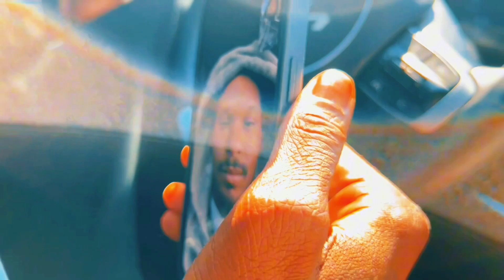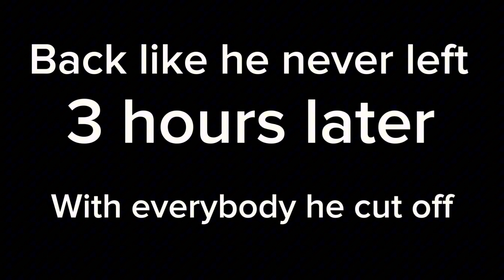The 607 episode 2